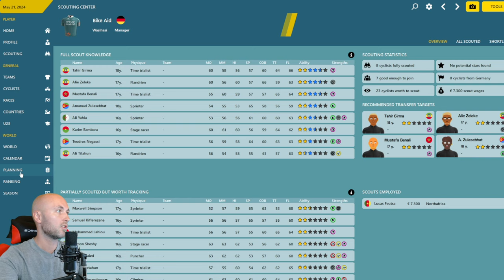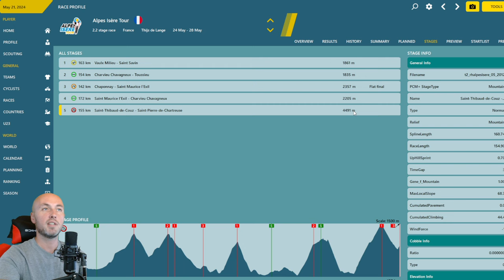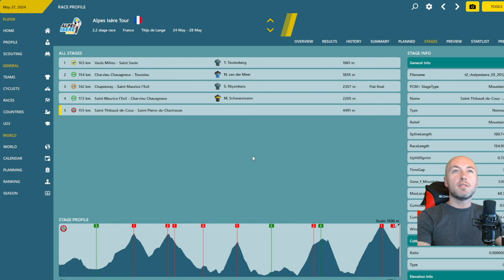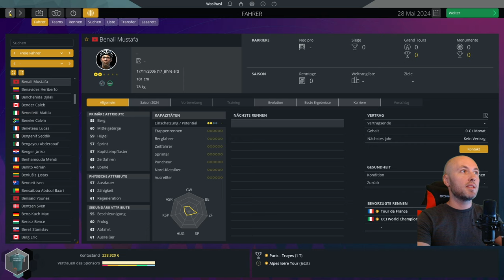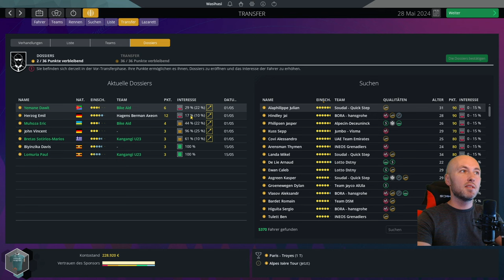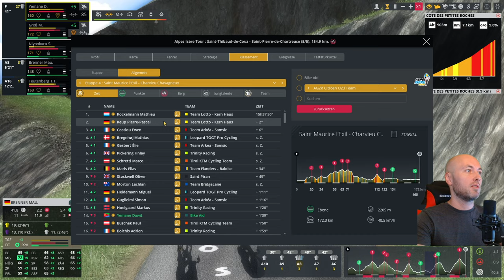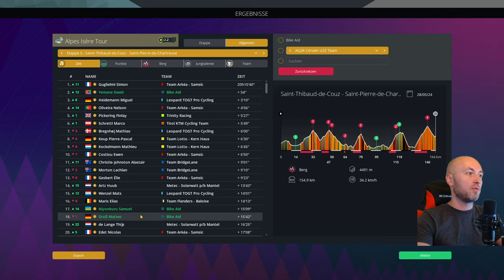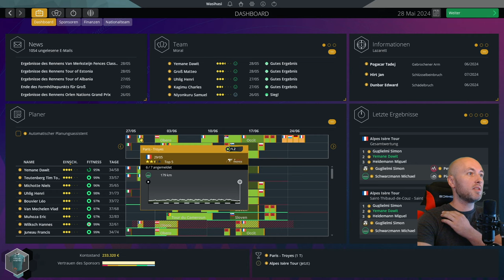Pro Cycling Manager 2023 - Tim Torn Teutenberg schalalalala